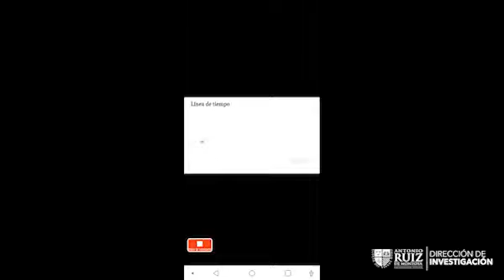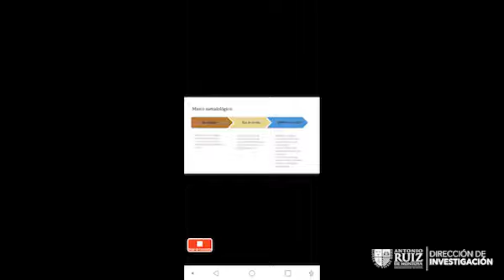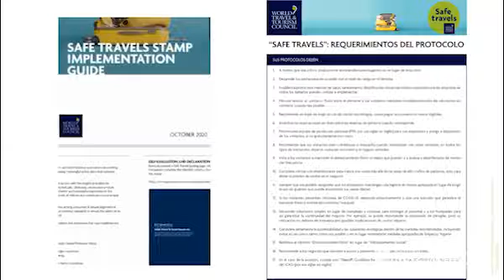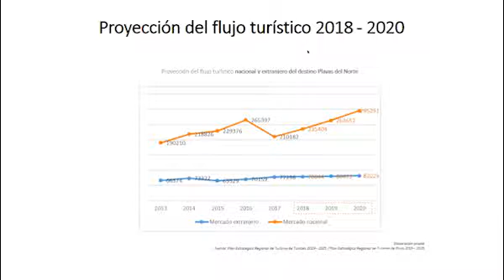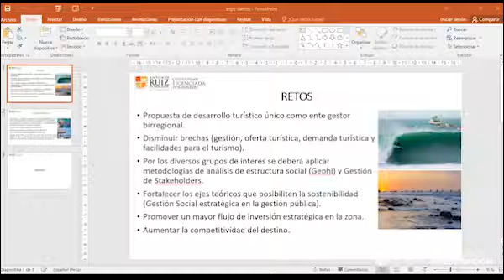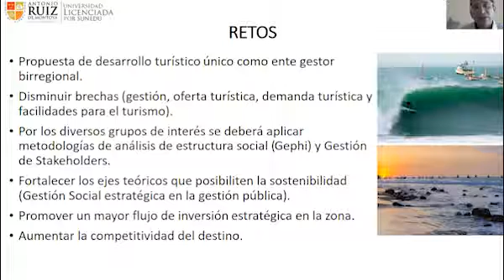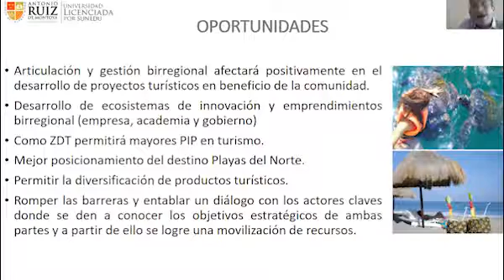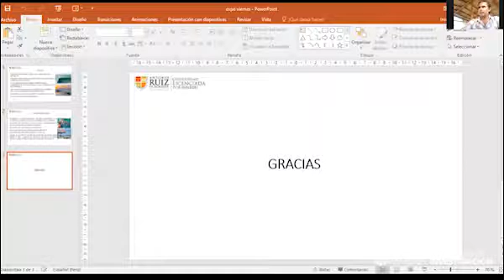[III Semana de Investigación] EJE 7: Adaptación de los destinos turísticos frente a la pandemia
CONVERSATORIO ADAPTACIÓN DE LOS DESTINOS TURÍSTICOS FRENTE A LA PANDEMIA: CASO PLAYAS DEL NORTE
Participan:
Gino Garcia (U. Ruiz de Montoya)
Ellinet Arianna Colfer (U. Ruiz de Montoya)
Maria Isabel Aburto (Estudiante U. Ruiz de Montoya)